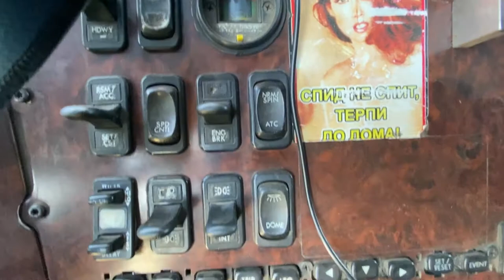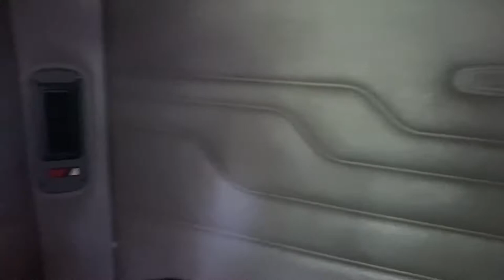Попал в кабину настоящего американского грузовика и офигел! Обзор Freightliner с пробегом в 2 млн.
Freightliner самая распространенная марка американских тягачей в нашей стране. В одном из таких сегодня удалось посидеть и пообщаться с водителем.